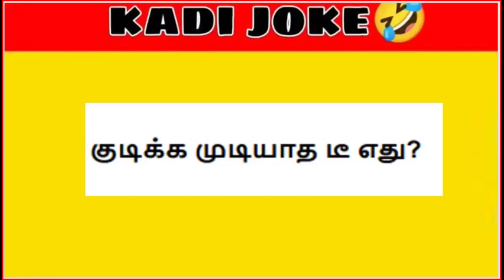KADI JOKES 30-07-2023 ==KALVIYE MUTHARKAN " FUN DAY" = FROM 3 PM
KADI JOKES FUN GAMES